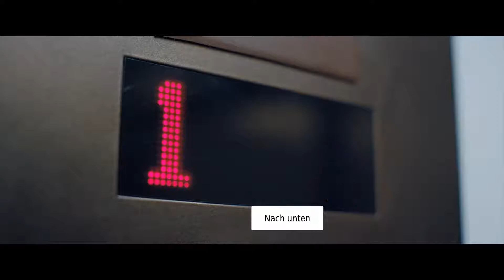LATE SHIFT [Folge 2] - Aber Herr Officer!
Über Late Shift:

Late Shift ist ein FMV Krimi, bei dem höchster Einsatz gefordert ist. Nachdem er in einen Raubüberfall auf ein lukratives Auktionshaus verwickelt wurde, geht es nun für Mathematikstudent Matt darum, seine Unschuld bei dem brutalen Londoner Überfall zu beweisen. Deine Entscheidungen werden von Anfang an Folgen haben, bis hin zum Schluss. Eine kleine Entscheidung könnte das gesamte Ergebnis in einem Spiel im Stile des Choose-our-own-adventure ändern, das zu einer von sieben Schlussmöglichkeiten führen kann.

Geschrieben vom Sherlock Holmes-Autor (Film 2009), ist ein packender Live-Action-Krimi mit insgesamt mehr als 180 Entscheidungspunkten zu erleben. Stiehlst du das Auto oder läufst du weg? Befolgst du die Aufträge oder sabotierst du den Plan? Du hast nur wenige Sekunden um zu entscheiden, wie der Film ohne Pausen und ohne Looping-Filmmaterial weitergeht.

Aufgenommen in Full-HD, ist Late Shift ein Kinoerlebnis in einer Kombination von Film, Spiel und interaktivem Storytelling.

Blizzard: Souleenex#2171
Origin: Souleenex
Uplay: Souleenex